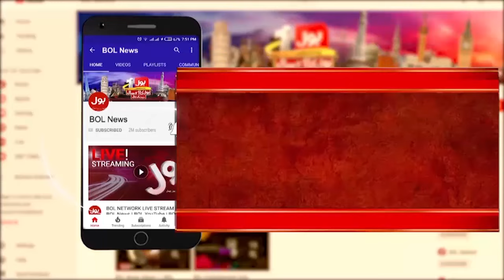Pakistan Blind Cricket Team Won T20 World Cup | Cricket Update | Breaking News